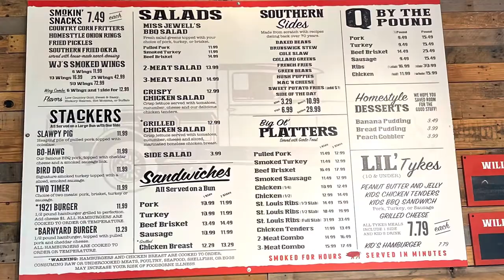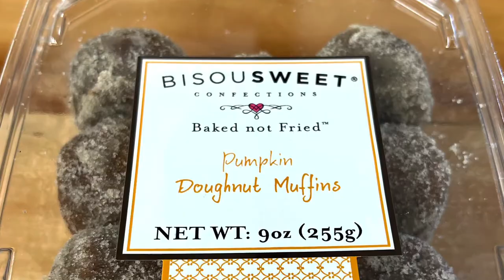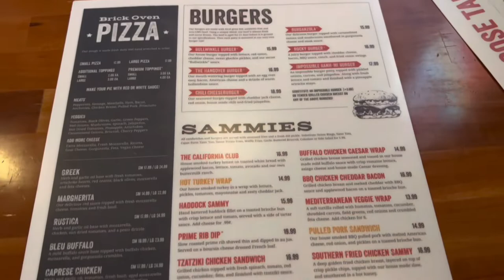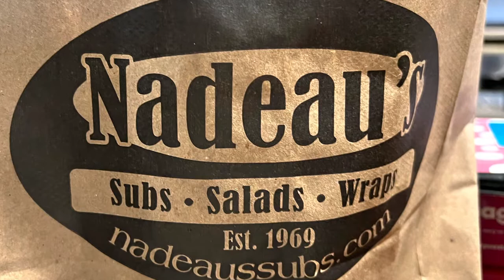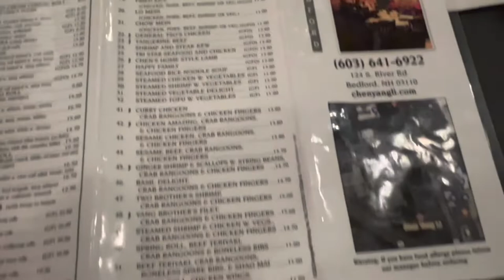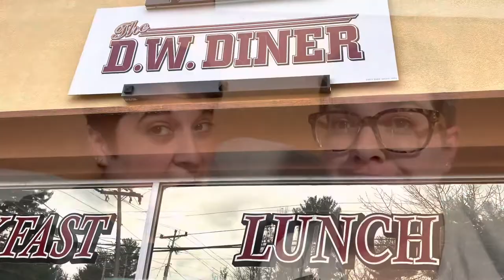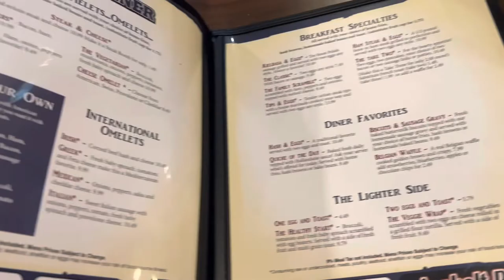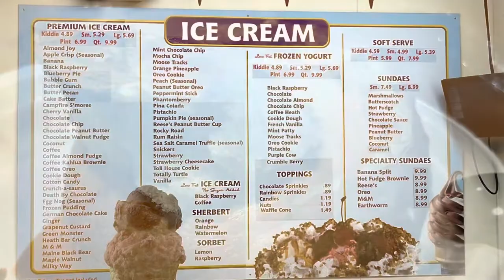Manchester, New Hampshire Food Tour |Moulton’s |Willie Jewel’s |D.W. Diner |Thirsty Moose | Hot Rize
Join KJF-TravelAdventures (now Migratory Nerds) as we explore some of the best restaurants in Manchester, New Hampshire and the surrounding area!

If you enjoy our content feel free to buy us a coffee!

Techy Stuff!
Video: iPhone 13 Pro
Editing: iMovie

We work for Marriott International however all videos and opinions are our own.